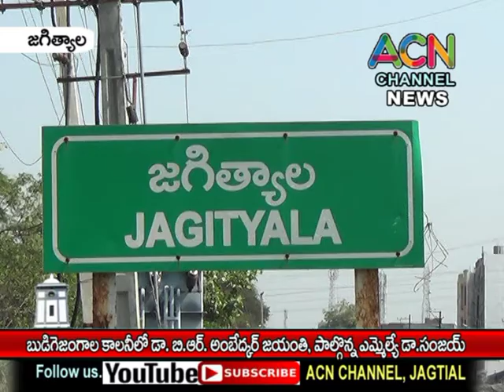జగిత్యాల పట్టణంలో బుడిగజంగాల కాలనీలో అంబేద్కర్ జయంతి వేడుకలు, పాల్గొన్న ఎమ్మెల్యే డా. డా. సంజయ్